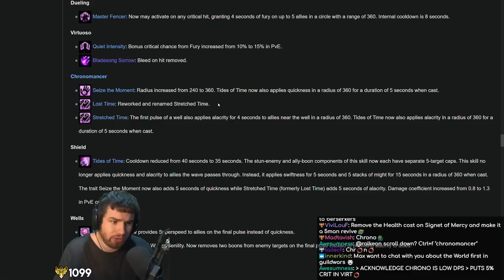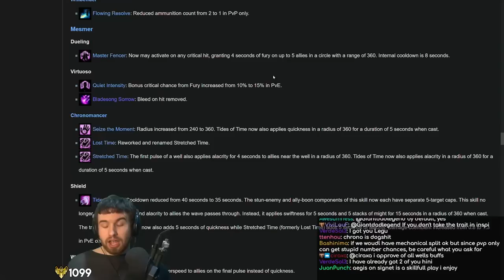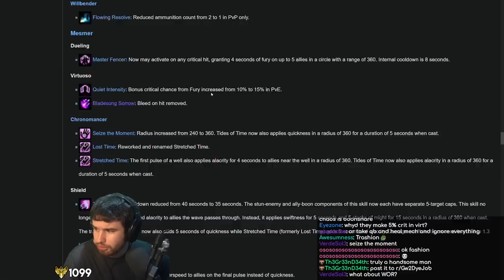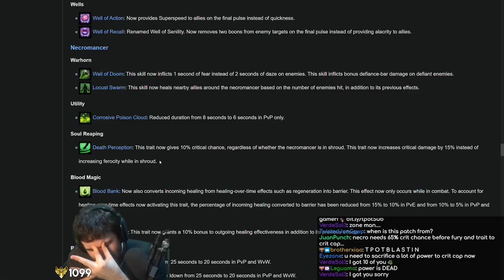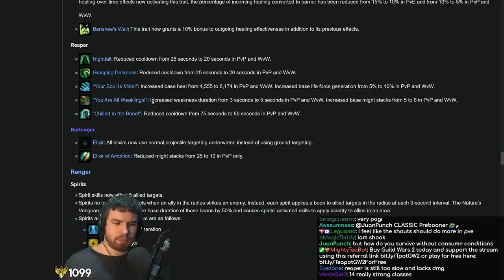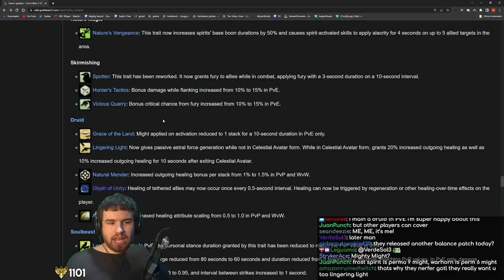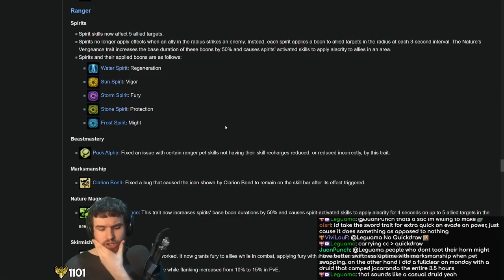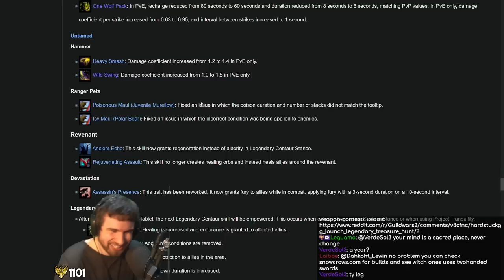Ranger Mains On The Rise - Druid Is BACK! - June Balance Patch INDEPTH ANALYSIS Part 2/3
While some classes (especially some yet to be seen...) might face a couple of issues following the June 28th Balance Patch, Ranger has recieved a hefty handful of sizeable buffs! This along with Alacrity on spirits might Druid in a very favourable position over the coming months...

00:00 - Mesmer
08:50 - Necromancer
17:15 - Ranger